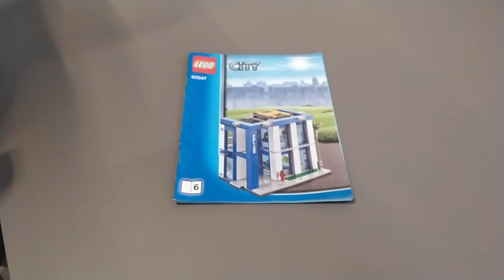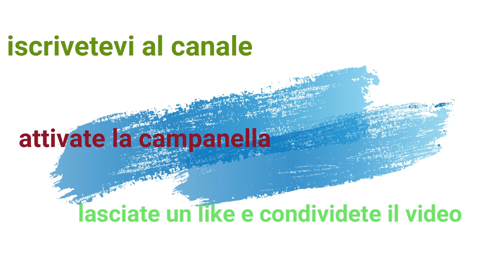LEGO 60047, COMMISSARIATO DI POLIZIA. (PARTE 1)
link discord per chi volesse entrare. chi entra verrà salutato in un video